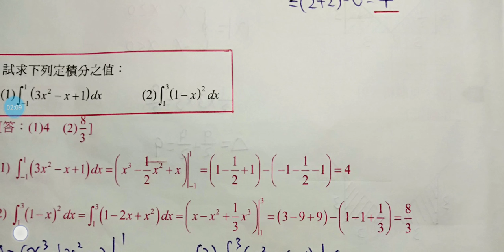技高龍騰數學，C4習作簿-第66頁第2題，定積分求值。龍騰數學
清晰解說高中數學例題，易為同學們領悟理解，考試獲得高分，培養數學實力及興趣。